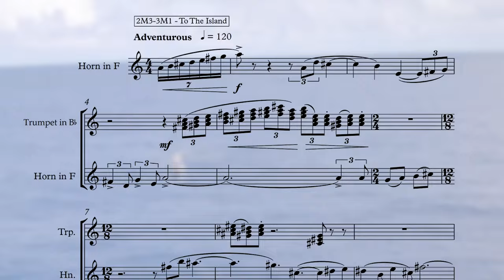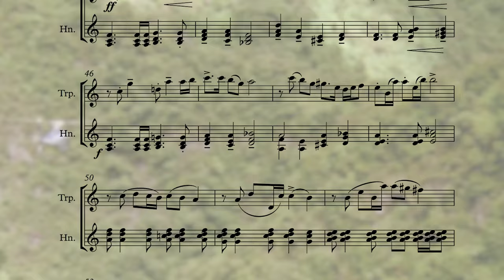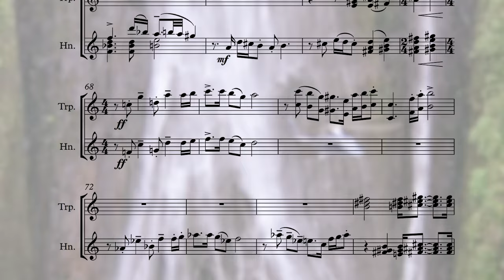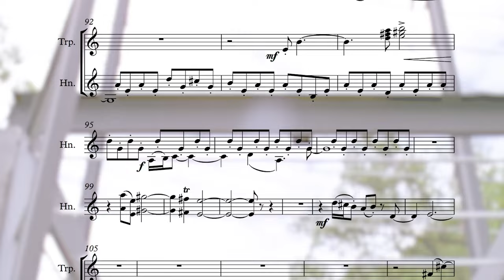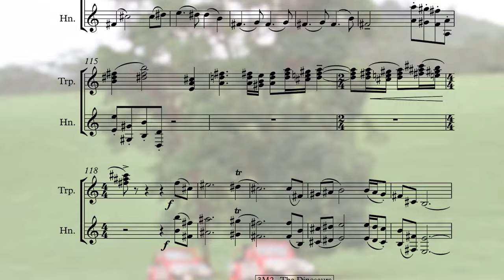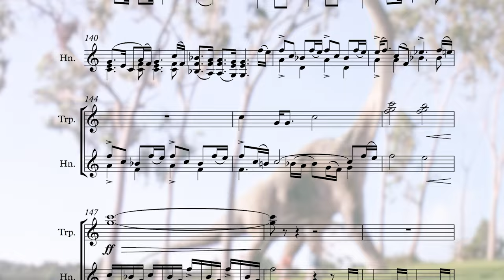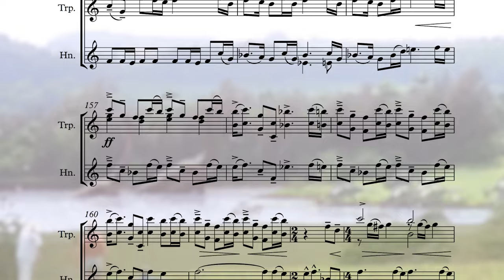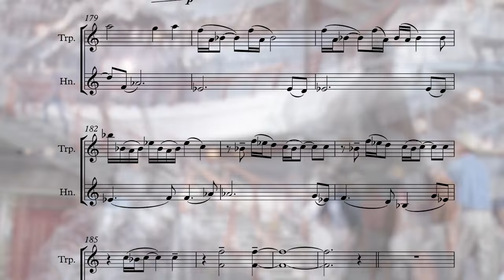Jurassic Park - Journey to the Island || French Horn & Trumpet Cover